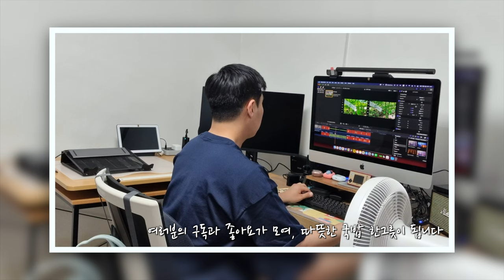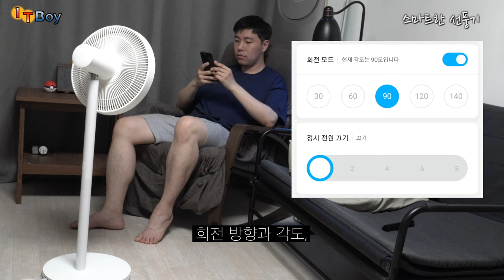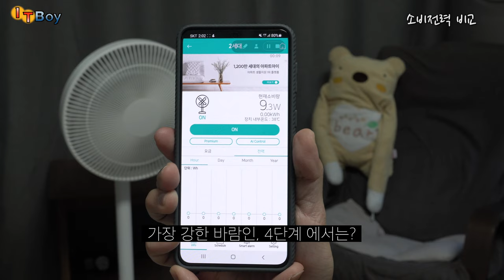(여름대비) 1세대의 단점을 보완한 2세대 샤오미 선풍기?!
무선 사용으로 큰 인기를 끌었던 샤오미 선풍기 1세대!
3년간 1세대를 사용한 사용자로서 느낀,
이번 샤오미 2세대 선풍기 의 장점과 단점을 소개합니다!

높이 조절이 가능한 이번 샤오미 선풍기, 과연 어떨까요?!

[올해여름은시원했으면좋겠다]
00:00 여름이여, 가라!
00:49 왜 ‘2’세대일까?
01:11 1세대의 특징/[단점]
01:59 2세대의 가장 큰 [특징]!
02:20 1세대와의 [차이]점?!
02:44 [스마트]한 선풍기
03:09 [소비전력] 비교
03:37 무게와 손잡이
03:52 [소음] 켠듯 안 켠듯
04:35 [7+5엽] 바람의 세기는?
05:18 [각도] 조절
05:43 [마감]과 도색
05:57 샤오미는.. 1세대?!
06:14 2세대의 [아쉬운 점]
07:25 2세대의 [구입 가치]는?